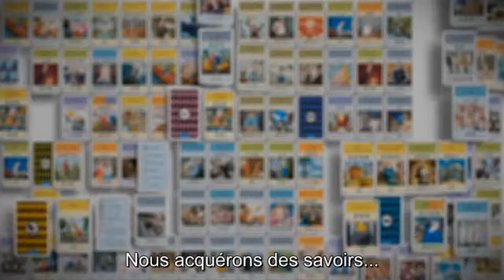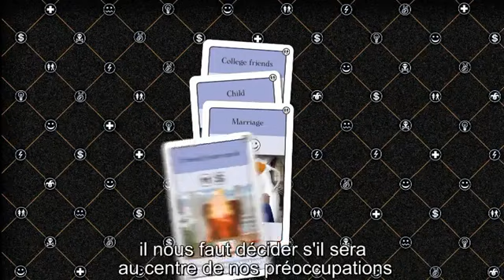Jeu CV - jeux de stratégie - Gigamic - lapouleapois.fr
Un jeu de société de stratégie où le hasard prend sa place...